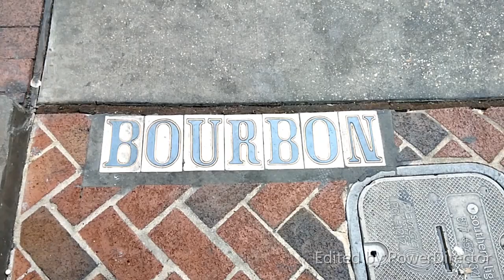La increíble ciudad del Jazz...New Orleans!!!!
Karen cumple 24 años y vamos a celebrar a New Orleans,  una de las ciudades mas emblemáticas de los Estados Unidos.
Vengan con nosotros y conozcan esta bella ciudad.